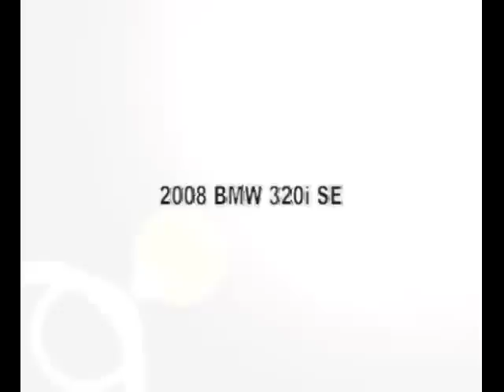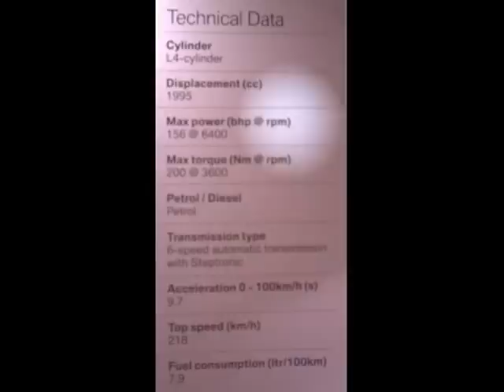2008 BMW 320i SE